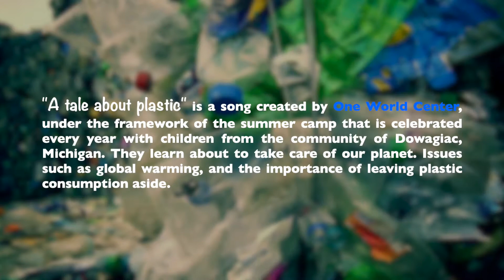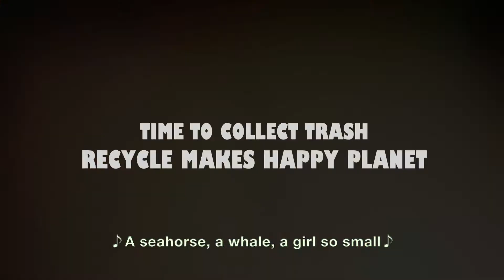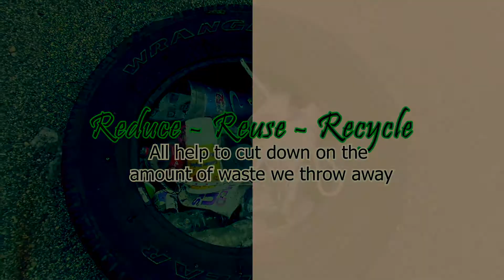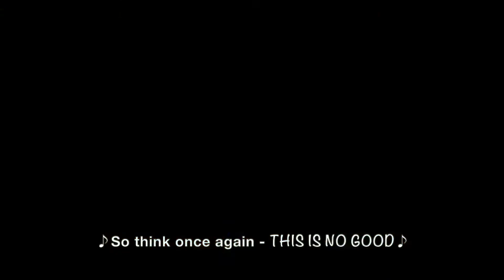One World Center Music Presents: The Plastic Song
Music is such a huge part of One World Center and is a great method to express our creativity.

The Plastic Song is an original song written by Elisabeth, an Instructor here at One World Center.